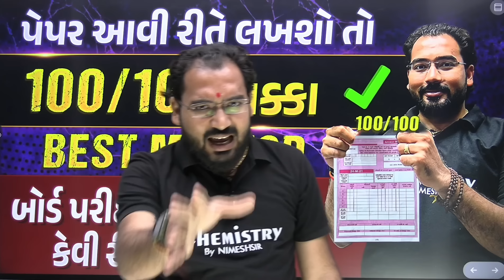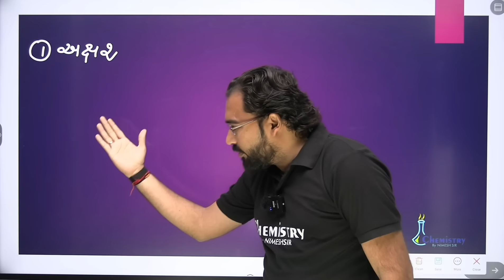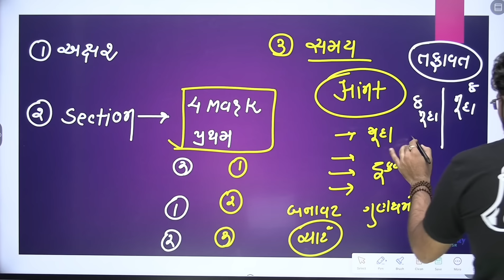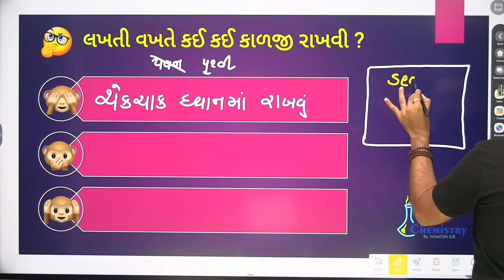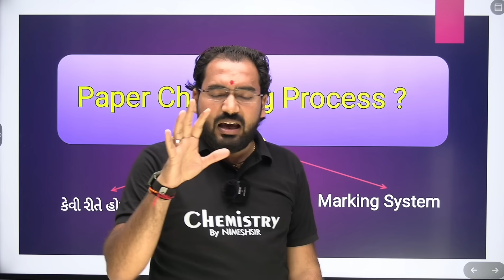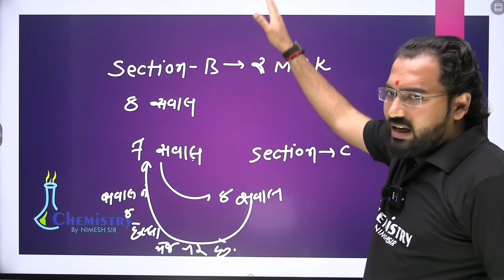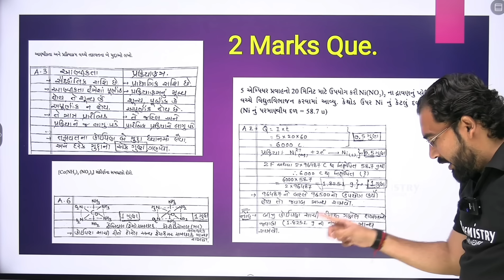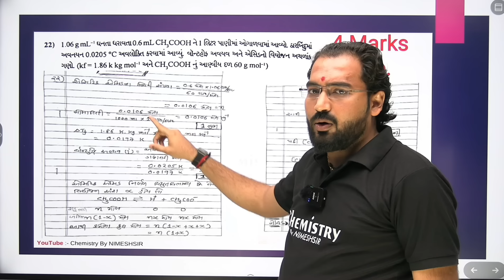How to Write Exam Like Topper's🔥| How Does Board check your Copies 🤯| Secret tips to Increase Marks